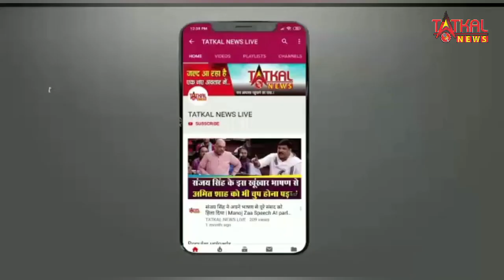बीते 24 घंटे में तीन हवाई उड़ानों में मिली बम की धमकी, लंदन जाने वाली फ्लाइट फ्रैंकफर्ट में उतरी